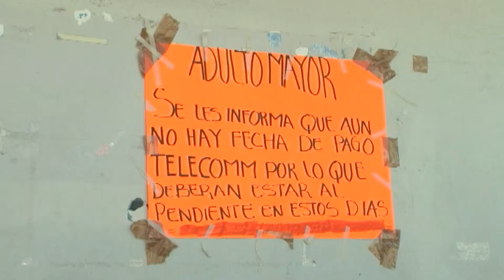Decenas de Adultos Mayores siguen sin Cobras sus Pensiones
En Tuxtla Gutiérrez